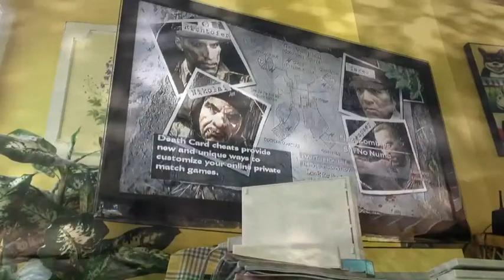Vlog #43 (ZOMBIES!)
In this video I play call of duty zombies